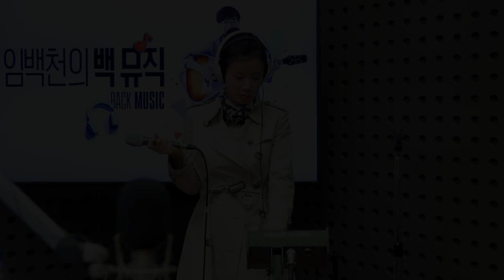[Live] 스튜디오에 돌고래 등장..!? 라이브! "난 널 사랑해 _ 박기영" [임백천의 백뮤직] | KBS 231024 방송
2023년 10월 24일
KBS HappyFM 임백천의 백뮤직

[Live] 난 널 사랑해 _ 박기영